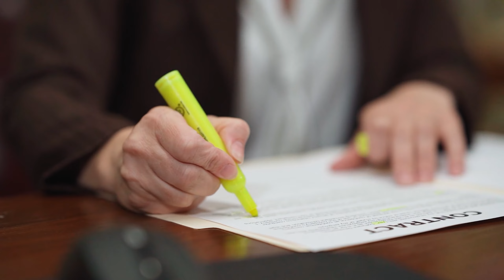Horizon Forbidden West: A Good Ubisoft Game? - 2024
🔥 Lets chat about Horizon Forbidden West! It's awesome, even though its full to the brim of AAA Ubisoft style tropes. I give my opinion on what makes this game a cut above the rest of the AAA gaming industry! 🔥

📚 Chapters 📚
00:00 Triple A Tropes Introduction
00:49 Why a Ubisoft Game
03:01 World Building and Lore
05:15 Story
07:15 Characters
09:10 Summary

RTX2080, Gigabyte, GDDR6, 1710MHz
Corsair Vengeance RGB PRO 16GB (2 x 8GB) DDR4 3000MHz
Asus ROG Swift PG278QR, 27Inch WQHD G-SYNC monitor
EVGA 850W Gq, 80+ Gold Power Supply
Asus Prime Z370-A Motherboard
3 SSD's

video essay
video game video essay
gaming video essay
horizon forbidden west video essay
Horizon ubisoft formula
yellow paint in games
xray vision in games
game too easy
too ez
handholding in games
microtransaction in games
horizon forbidden west ubisoft
horizon good or bad
horizon tropes
horizon tripla formula
triple a formula
AAA formula
AAA games bad
AAA gaming industry
console games
horizon forbidden west 2024
horizon forbidden west pc
Forbidden West Steam
horizon steam
horizon in 2024
horizon 2
horizon II
Horizon 3
Horizon III
pc port
horizon pc port
steam horizon port
steam forbidden west port